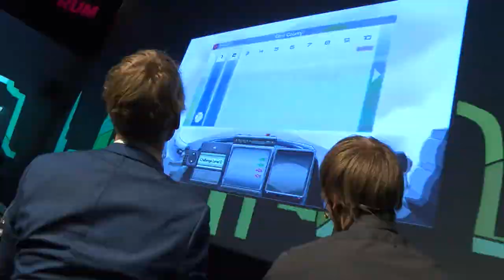Stand van Stad #16: Live gamen met Sybren Kruizinga (Critical Bit) - 'Reign of Bullets'